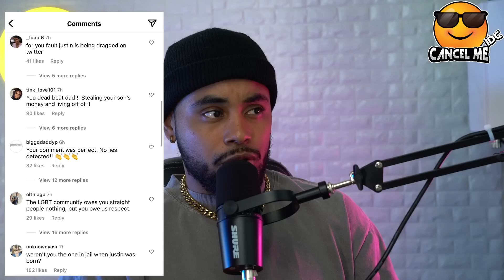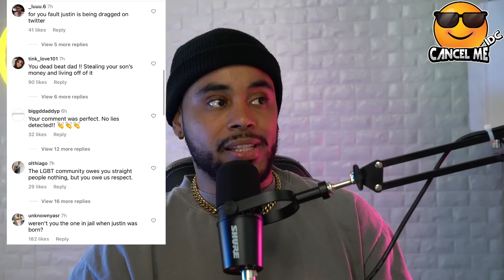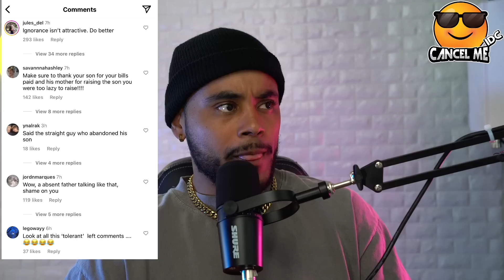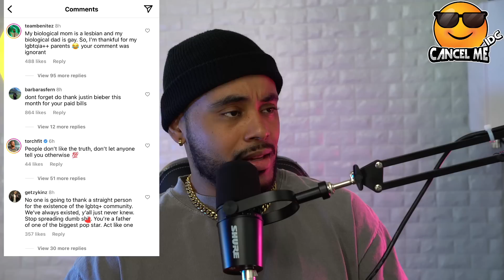Justin Biebers Dad Thanks "STRAIGHT people" during Pride Month